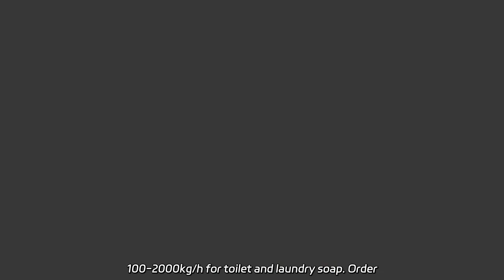High-Quality Building Material Soap Dish at Wholesale Prices | OEM Manufacturer from China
High-Quality Building Material Soap Dish at Wholesale Prices | OEM Manufacturer from China We are a factory specialized in producing Soap Making Machines with various capacities of 100-2000kg/h for toilet and laundry soap.